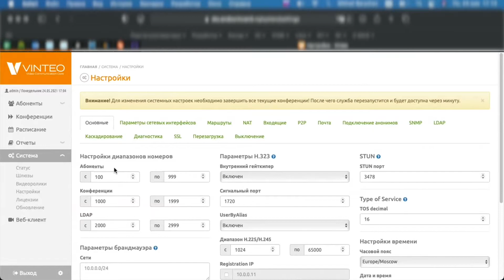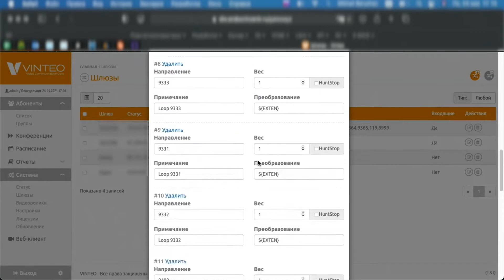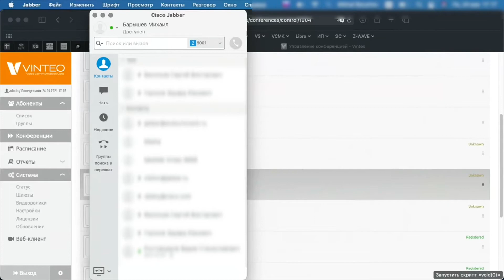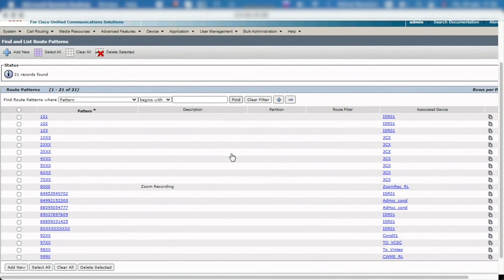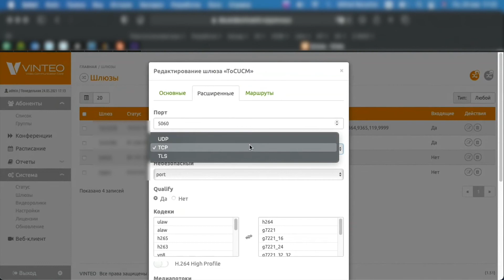Кейс Винтео: Настройка шлюза Vinteo и Cisco. Как настроить шлюз между разными ВКС.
Винтео отличается от прочих поставщиков ВКС тем, что без проблем интегрируется с оборудованием известных мировых вендоров, таких как Polycom, Cisco и многих других. В этом видео мы настраиваем шлюз между Винтео и Cisco.

Vinteo case: Setting up a Vinteo and Cisco gateway. How to configure a gateway between different VCSs.
Vinteo differs from other videoconferencing vendors in that it integrates seamlessly with the equipment of famous world vendors, such as Polycom, Cisco and many others. In this video we configure the gateway between Vinteo and Cisco.